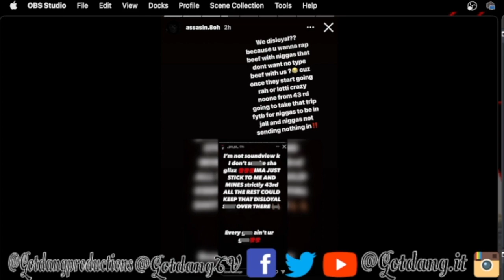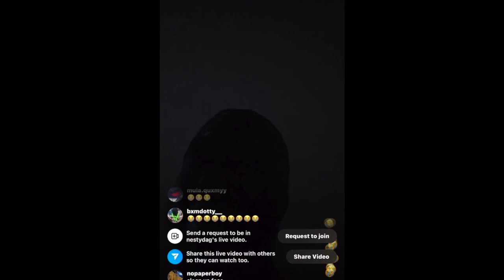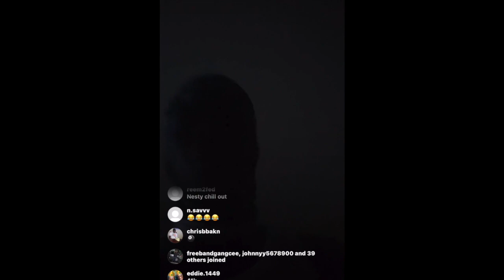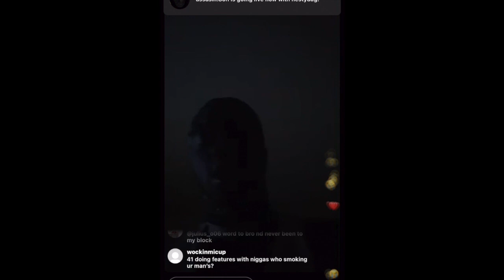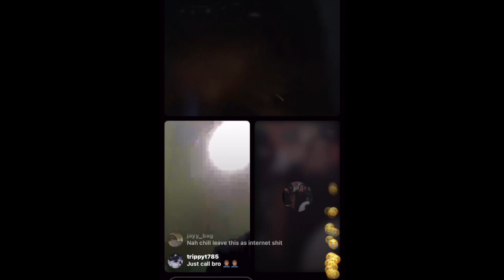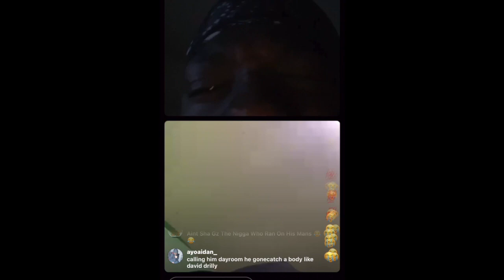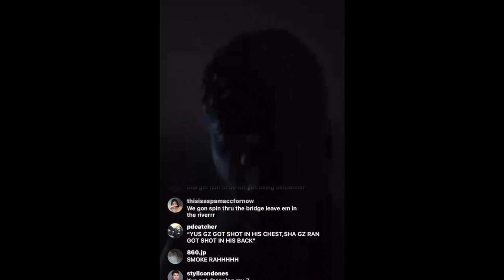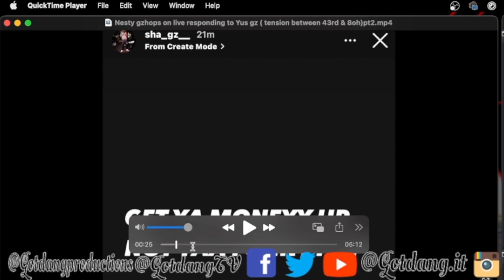Nesty gz hops on live responding to Yus gz tension between 43rd & 8oh pt2 🤦🏼‍♂️🤦🏼‍♂️